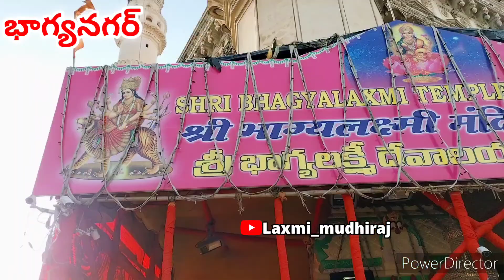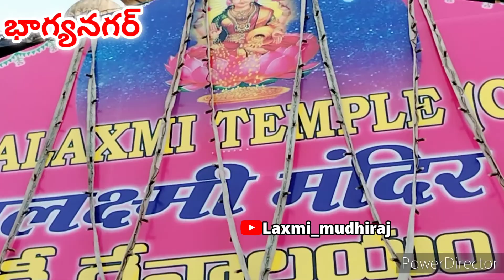హైదరాబాద్ ఛార్మినార్ దెగ్గర భాగ్యలష్మి అమ్మవారి అలయం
భాగ్యనగర్ లోని { చార్మినార్ } భాగ్యలక్ష్మి దేవాలయం